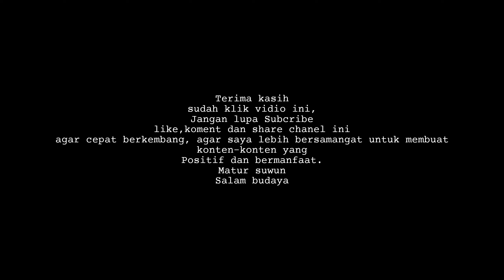Ngakak !!! Ganongan ini tiba-tiba muncul dengan pakain hansip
Terima kasih
like,koment dan share chanel ini agar cepat berkembang, agar saya lebih bersamangat untuk membuat konten-konten yang Positif dan bermanfaat.
Matur suwun
Salam budaya

Toton juga

Beli Perlengkapan Reog Di sini
Toko kami